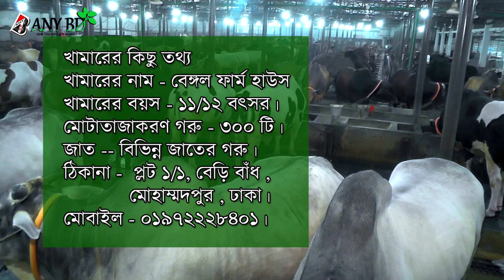সঠিক জেনে ! হুজুকে কান না দিয়ে | খামার করার সিদ্ধান্ত নিন ? বেঙ্গল ফার্ম হাউস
বেঙ্গল ফার্ম হাউস
খামারের বয়স - ১১/১২ বৎসর।
মোটাতাজাকরণ গরু - ৩০০ টি।
জাত -- বিভিন্ন জাতের গরু।
ঠিকানা -  প্লট ১/১, বেড়ি বাঁধ , মোহাম্মদপুর , ঢাকা।
মোবাইল - ০১৯৭২২২৮৪০১।
আপনার আসে পাশে সফলতার কোনো গল্প থাকলে আমাদের কমান্ড করে জানান ছুটে যাবো আমি কামাল আহম্মেদ। 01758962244